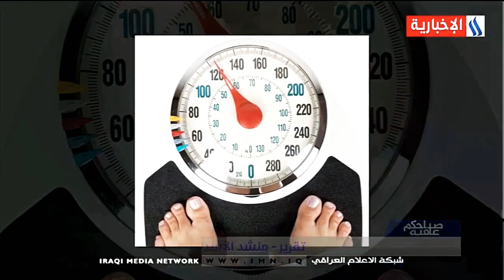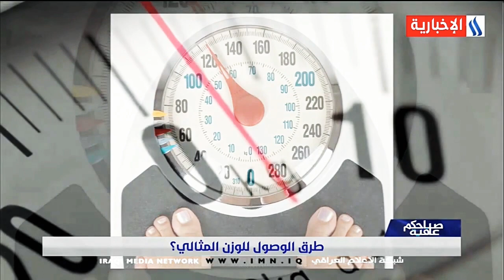أسهل الطرق للوصول للوزن المثالي مع أخصائية التغذية رشا الموسوي!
نصائح صحية مع أخصائية التغذية رشا الموسوي، بأفضل واحدث الطرق الصحية العالمية الدنماركية،
مع الانظمة الغذائية والمتابعة والرقابة من مركز مراقب الوزن باشراف اخصائية التغذية رشا الموسوي.
للاستفسار  او الحجز الاتصال على الارقام الخاصه بالمركز، فرع  بغداد العراق
 او زيارة المركز في بغداد - كرادة داخل - قرب مقهى رضا علوان - فوق زيوت رضا علوان الطابق الاول.

فرع كوبنهاكن، الدنمارك
تلفون، واتساب
العنوان
‏Fjeldhammervej 15 A
‏Rødovre 2610

انستاكرام / رشا الموسوي الخاص: @rasha_al_mosawi
الدنماركي : @vaegvagt.dk

 العراقي: @vaegtvagt.iraq